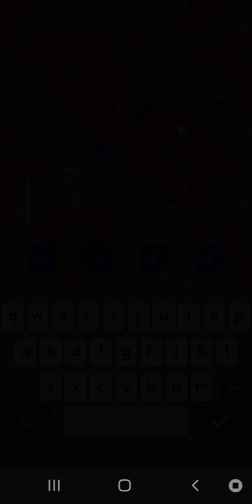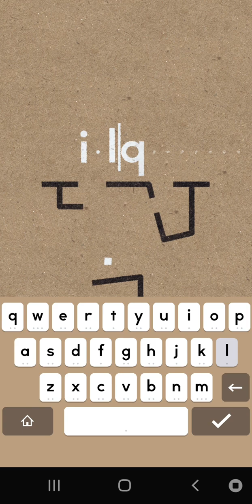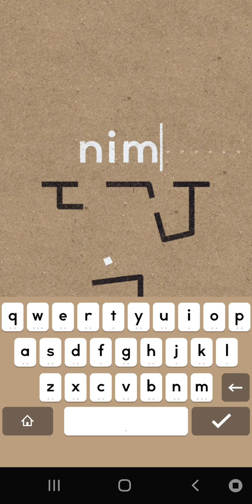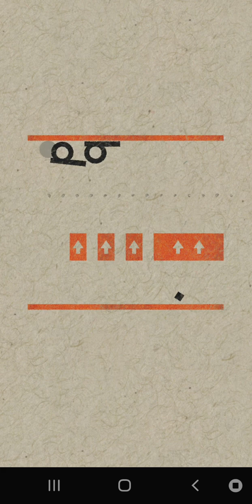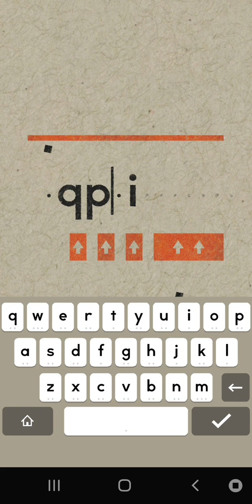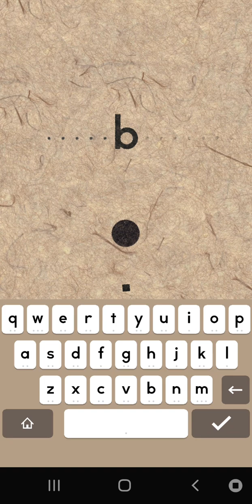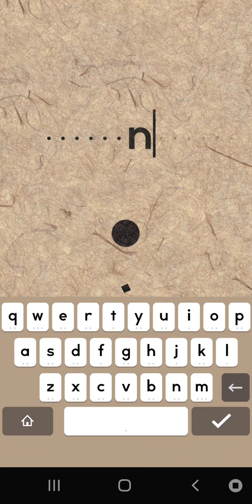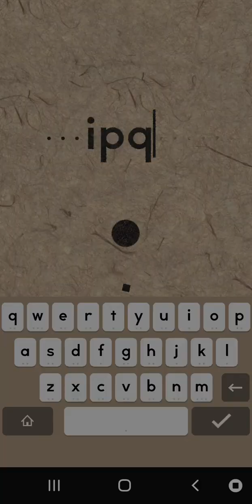True Gaming sucks at words